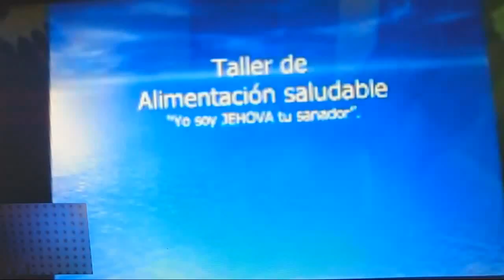Alimentación Saludable. Introducción: Oración con Michael Muñoz